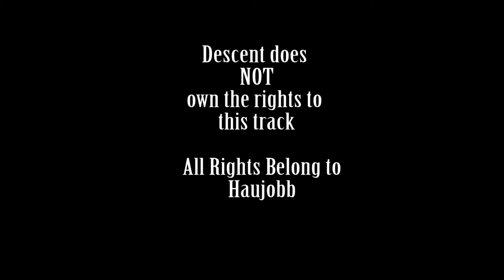Haujobb - Ninetynine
Ninetynine is the 5th track on the Ninetynine released 1999. For more information about this CD, check out